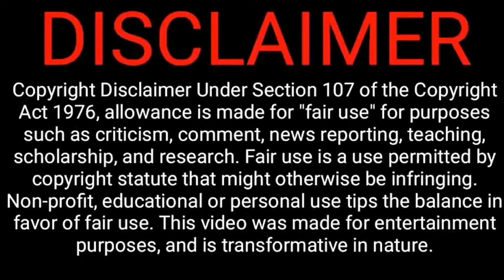Gta 3 gameplay part-3 in tamil || 🤣tamil commentary🔥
this video is about gta-3 gameplay with tamil commentary